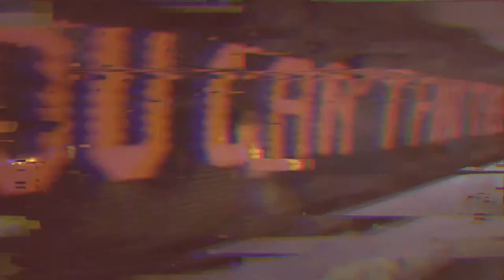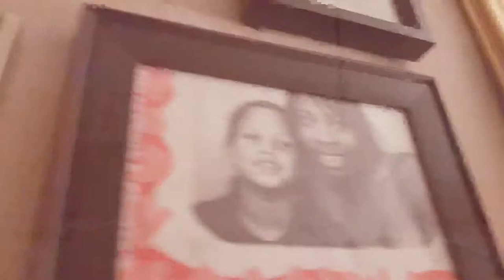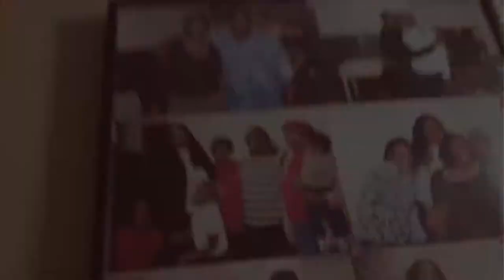Yardie Brooklyn - 1988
A day in the life of a female rapper ..